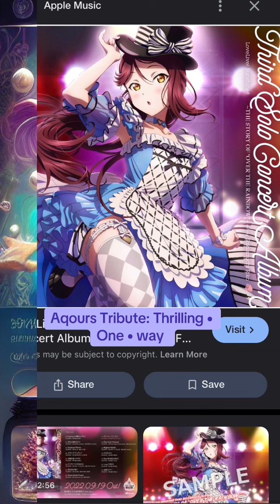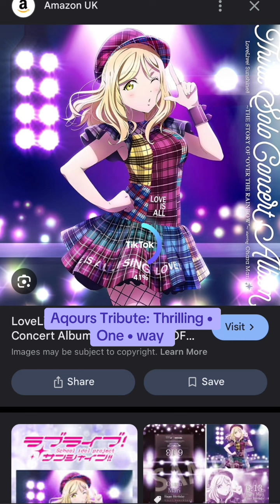Aqours Thrid album A.I